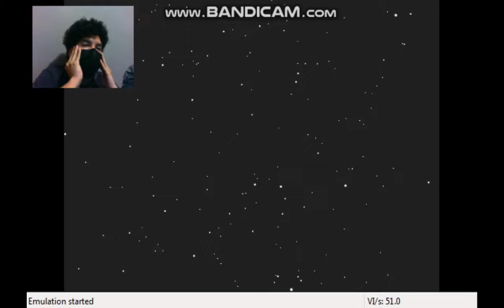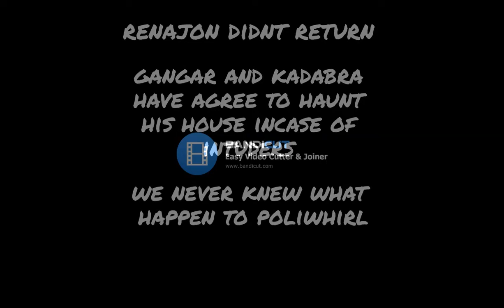this game is not nice to my pokemon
my poor team